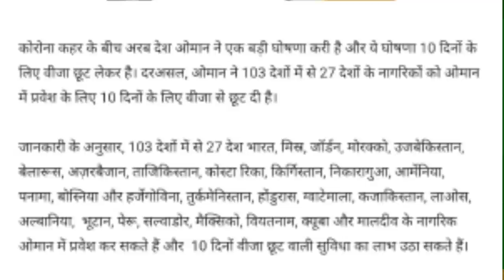Oman waived visa for Oman and Oman Visa renewal.Oman Visa expire.Oman flight online booking.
Oman waived visa for Oman and Oman Visarenewal. OmanVisa expire. Omanflightonlinebooking.
Oman Visa renewal

IFSC CODE-SBIN0031123
GOOGLE PAY NO.9414503812
PAYTM NO.9414503812
PHONE PAY NO.9414503812
CALL TIME-10AM-5PM
SUNDAY CLOSED

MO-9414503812